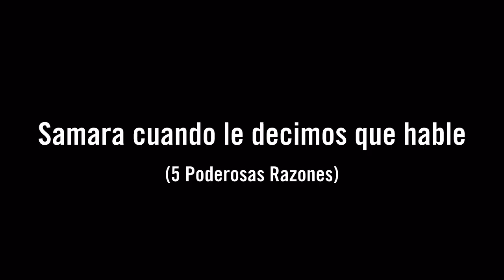20160426 Samara cuando le decimos que hable (5 poderosas razones)